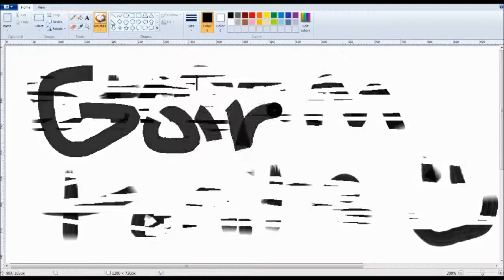LS 1/14/14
Huzzah.

NFSW because I want more cash to get a better car.
Raiderz because it's new on Steam.